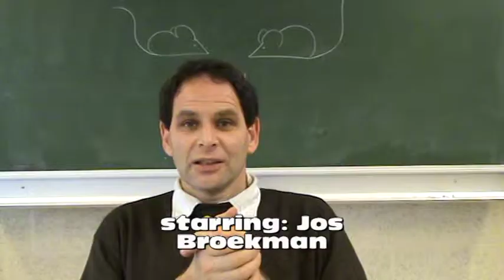De rat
Eindfilm Videos gemaakt door de leerlingen van Mbo Helicon Opleidingen Nijmegen in opdracht van de video cursussen van Serious Media